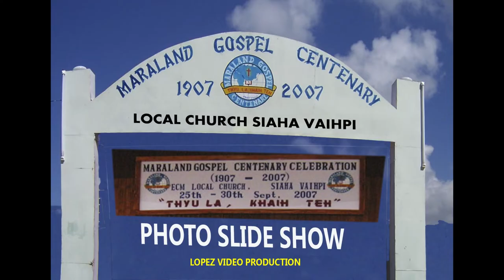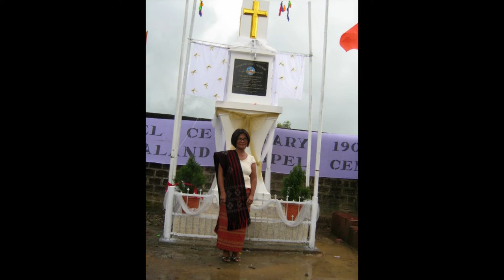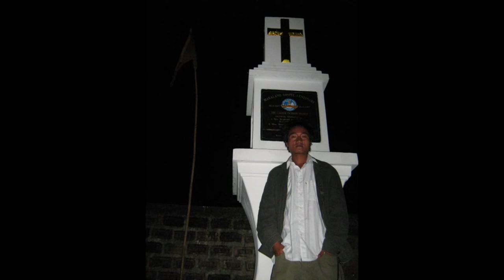ECM. Local Church Siaha vaihpi. Gospel Centenary Photo Slide. 2007.